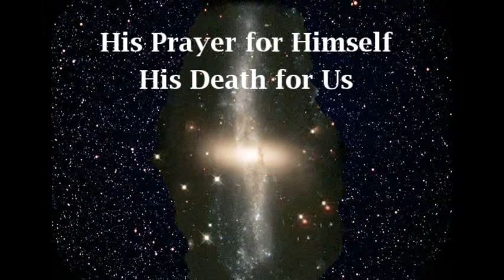The Great Promise & Prayer of Jesus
17th Century English Nun's Prayer
Author: Anonymous

LORD,
Thou knowest better than I know myself
that I am growing older and will someday be old.
Keep me from the fatal habit of thinking I must say something
on every subject and on every occasion.
Release me from craving to straighten out everybody's affairs.
Make me thoughtful but not moody,
helpful but not bossy.
With my vast store of wisdom, it seems a pity not to use it all,
but Thou knowest Lord that I want a few friends at the end.
Keep my mind free from the recital of endless details;
give me wings to get to the point.
Seal my lips on my aches and pains.
They are increasing, and a love of rehearsing them is becoming sweeter as the years go by.
I dare not ask for grace enough to enjoy the tales of others' pains,
but help me to endure them with patience.
I dare not ask for improved memory, but for a growing humility
and a lessing cocksureness when my memory seems to clash with the memories of others.
Teach me the glorious lesson that occasionally I may be mistaken.
Keep me reasonably sweet; I do not want to be a Saint -
some of them are so hard to live with -
but a sour old person is one of the crowning works of the devil.
Give me the ability to see good things in unexpected places,
and talents in unexpected people.
And, give me, O Lord, the grace to tell them so.
AMEN.